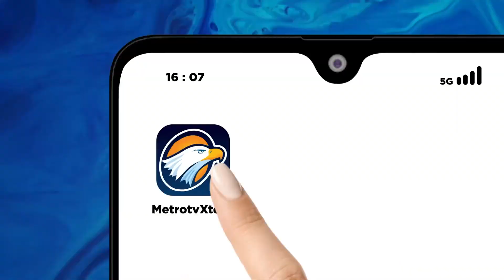Presiden Yakin Temuan AKan Diproses Secara Hukum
METRO TV - transaksi janggal dana kampanye 2024. KPK menegaskan akan terus memantau indikasi kecurangan terkait rasuah di pemilu 2024. Dan Presiden minta semua peserta pemilu ikuti aturan.